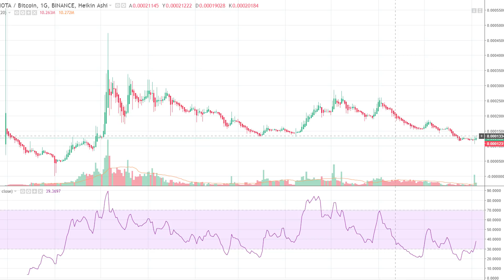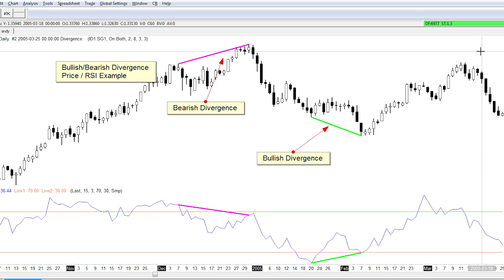RSI Nedir? Rsi Nasıl Kullanılır?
Bu bölümde Teknik Analizin önemli araçlarından RSI 'ı anlatıyoruz. Rsi nedir? Nasıl kullanılır? Al-sat sinyalleri nasıl alınır? Hepsinin cevabını videomuzda bulabilirsiniz.